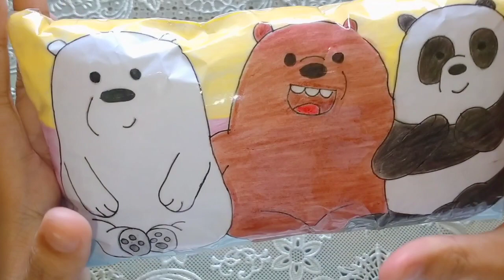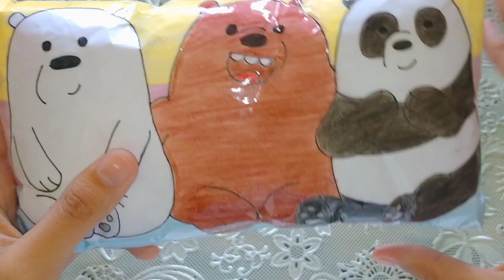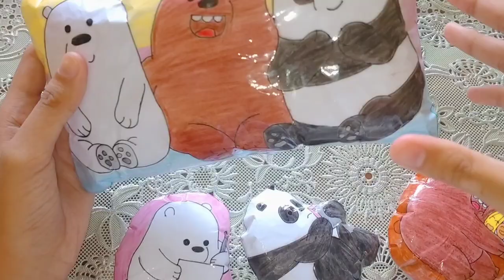WE BARE BEARS PAPER SQUISHY COLLCETION !!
Hallo Guys👋🏻

Jadi Di Vidio Kali Ini Aku Bikin Vidio " We Bare Bears Paper Squishy Collection "
Di video ini ada paper squishy Ice bear, Grizzly dan Panda.